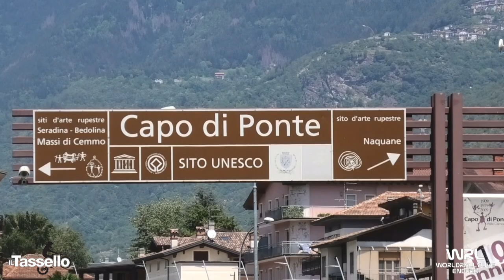Clip Bigoni Giorgio Husqvarna 300 2T Regionale Lombardo Capo di Ponte BS 2022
Clip Bigoni Giorgio Husqvarna 300 2T Regionale Lombardo Capo di Ponte BS 2022 Video e Montaggio By WRL Production